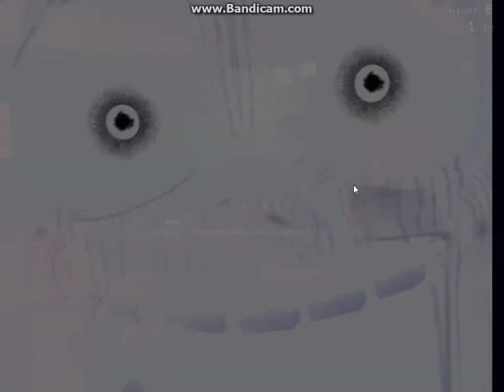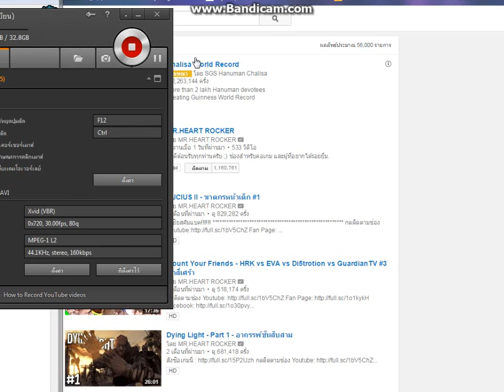I want to win night 6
I don't like night 6 TT